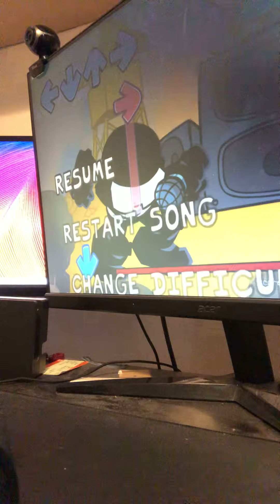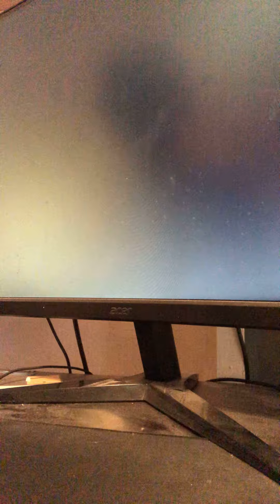Girlfriend is a demon??!!